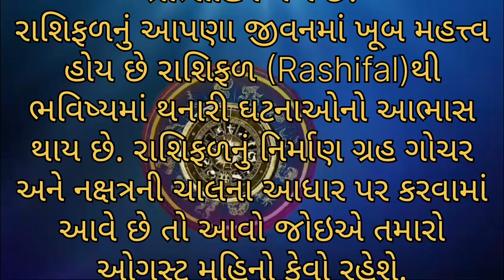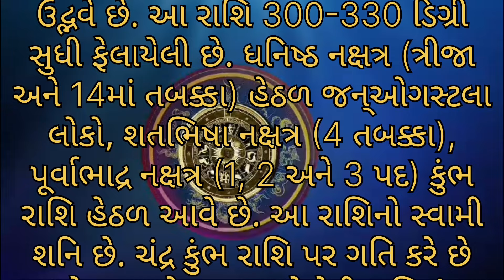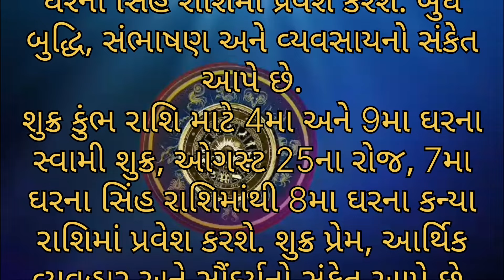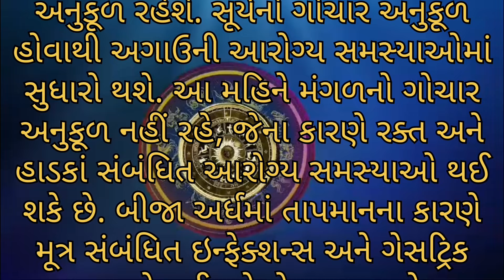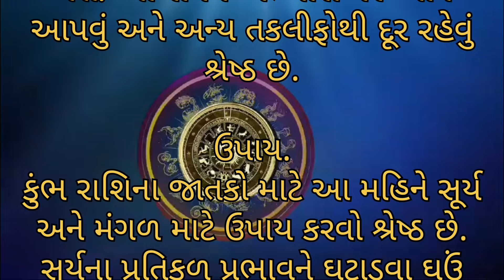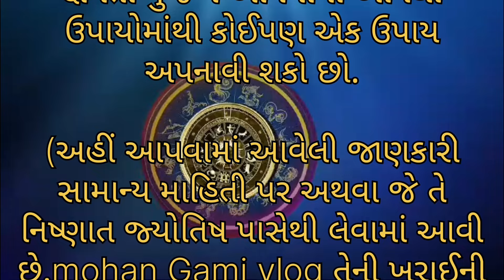Aquarius Rashifal | Aquarius Horoscope | કુંભ રાશિ નું માસિક રાશિફળ ઓગસ્ટ 2024 | mashik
કુંભ રાશિ 16,31 ઓગસ્ટ ભલે મારી જજો પણ ઓગષ્ટ મહિનામાં આ 3 જગ્યા એ ના જતાં સાવધાન | Kumbh Rashi
નમસ્કાર મિત્રો, અમારી ચેનલ માં તમને દરરોજ નું કુંભ રાશિફળ નાં વિડિયો જોવા મળશે માટે ચેનલ ને સબ્સ્ક્રાઇબ કરવાં નમ્ર વિનંતી.

kumbhrashi
dailyrashifal

જાણો વિડિઓ વિશે માહિતી :  Aa Video Ma Tame Jansho Ke Rahu Na Nakshtra Parivartan Thi Kumbh  Prabhav Kevo Padase | Aane Rahu 8 July  Savare Vagi Ne 11 Minute Ae Utrabhadrapad Nakshtra Ma Parivaratan Karse | Ane Aa Parivartan Thi kumbh Rashi Wadao Ne shu Labh Thse |

આજનું રાશિફળ કુંભ રાશિ
કુંભ રાશિ 2024 મોટી ભવિષ્યવાણી
કુંભ રાશિ માસિક રાશિફળ
કુંભ રાશિ નું ફળાદેશ
2024 કુંભ રાશિ મોટી ભવિષ્યવાણી
કરોડપતિ બનવાના ઉપાયો
ભાગ્યશાળી બન્યા રાશિ
કુંભ રાશિ ની મોટી પનોતી
કુંભ રાશિ ના વિશેષ ગુણ
kumbh rashi 2024
કુંભ રાશિ શનિ ની પનોતી 2023 મોટી ભવિષ્યવાણી
કુંભ રાશિ 2023 રાશિફળ
2024રાશિ
કુંભ રાશિ ભવિષ્ય
કુંભ રાશિ ના નામ
કુંભ રાશિ 2024
કુંભ રાશિ ના નામ છોકરી
કુંભ રાશિ ના નામ છોકરાના
કુંભ રાશિ છોકરાના નામ
કુંભ રાશિ કુંભ રાશિ
કુંભ રાશિ આજ કી
કુંભ રાશિ ના અક્ષર
કુંભ રાશિ 2024 ની
રાશિફળ
કેવો રહેશે આજ નો દિવસ
આજનું કેલેન્ડર
જ્યોતિષશાસ્ત્ર
આજ કા રાશિફળ
રાશિ અનુસાર
hindu rashi
રાશિ અનુસાર આજનો દિવસ
જ્યોતિષ ઉપાયો
માસિક રાશિફળ
2024 નું રાશિ ભવિષ્ય
રાશિના જાતકો
રાશિ અનુસાર કરો આ કામ
આજનું રાશિફળ ગુજરાતીમાં
આજ નું પંચાગ
આજ નું ચોઘડિયા
રાશિભવિષ્ય
સપ્તાહ રાશિફળ
આજનું ભવિષ્ય
આજનું રાશિભવિષ્ય
રાશિ અનુસાર નામ
રાશિ અનુસાર જાતકો
રાશિ માટે અનુકૂળ વ્યવસાય
રાશિને કયો ધંધો કરાય
ગ્રહ દોષ
સૂર્ય દોષ
કેતુ દોષ
શનિ દોષ
રત્ન
કુંભ રાશિ
મકર રાશિ
તુલા રાશિ
કન્યા રાશિ
સિંહ રાશિ
મિથુન રાશિ
ધનુ રાશિ
મીન રાશિ
કર્ક રાશિ
મેષ રાશિ
વૃષભ રાશિ
વૃષિક રાશિ
lalkitab
rahu
ketu
shani
budh
yuti video
chandra
guru
mangal
Surya

અમારી યુટ્યુબ ચેનલ Mohan Gami vlog આપનું હાર્દિક સ્વાગત છે..આ લેખમાં સમાવિષ્ટ કોઈપણ માહિતી/સામગ્રી/ગણતરીઓની સચોટતા અથવા વિશ્વસનીયતાની ખાતરી આપવામાં આવતી નથી,આ માહિતી વિવિધ /વાસ્તુશાસ્ત્ર /માધ્યમો/જ્યોતિષીઓ/પંચાંગો/પ્રવચનો/માન્યતાઓ/વેદો /ઉપનિષદો /મહાભારત /ભગવદ્દગીતા / હિંદુ ધાર્મિક શાસ્ત્રોમાંથી એકત્રિત કરવામાં આવી,છે અને તમને પહોંચાડવામાં આવી છે. અમારો ઉદ્દેશ્ય માત્ર માહિતી પ્રદાન કરવાનો છે, તેના વપરાશકર્તાઓએ તેને માત્ર માહિતી તરીકે લેવી જોઈએ. વધુમાં, તેનો કોઈપણ ઉપયોગ વપરાશકર્તાની એકમાત્ર જવાબદારી રહેશે. અમારી યૂટ્યૂબ ચેનલ ધાર્મિક વાતો કોઈપણ માહિતીની પુષ્ટિ નથી કરતી. અમારી ચેનલ નો હેતુ સનાતન ધર્મનો પ્રચાર અને સમાજમાં ધર્મ પ્રત્યે જિજ્ઞાસા વધારવાનો છે

Aquarius Horoscope 14 August 2024

14 tarikh ki kumbh rashi
14  August kumbh rashi
kumbh rashi August 2024
Dainik Rashifal
Horoscope Astrology
Horoscope In Hindi
Vedic Astrology